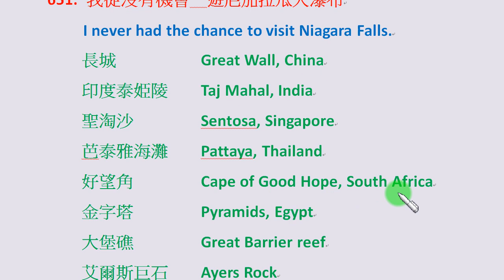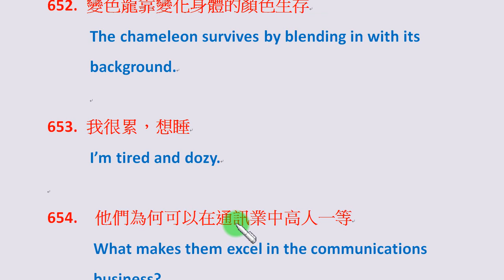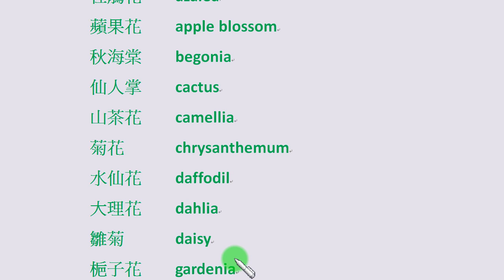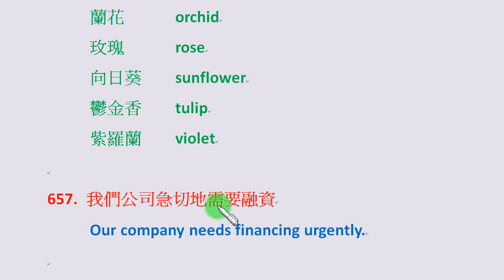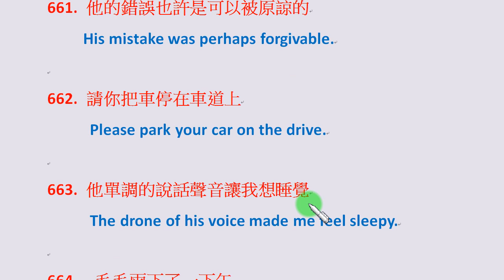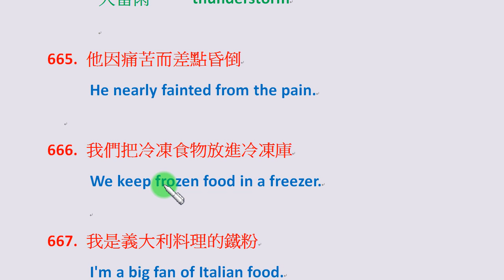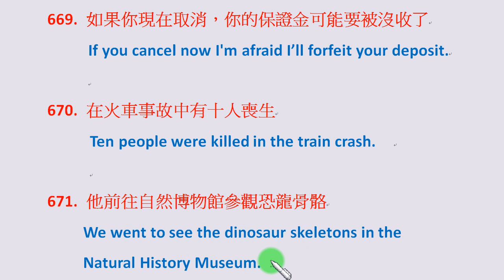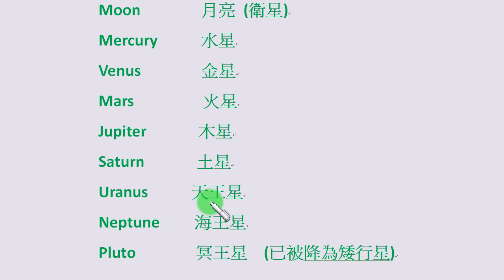「英文實用會話篇」第165集： 回顧第131-135集